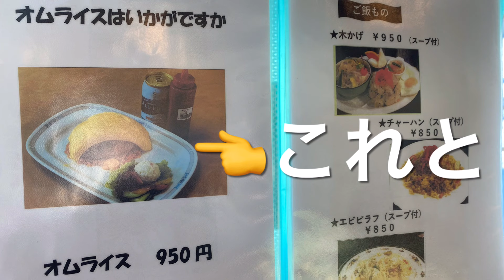【十勝帯広グルメ】俺の昼飯「木かげ」パスタじゃないよ→海鮮スパゲッティ！とオムライス！老舗の喫茶店😎で過ごす日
喫茶　木かげ
北海道帯広市東２条南２６丁目２０−２
営業時間
8：00〜17：00

BGM  Kool Kat